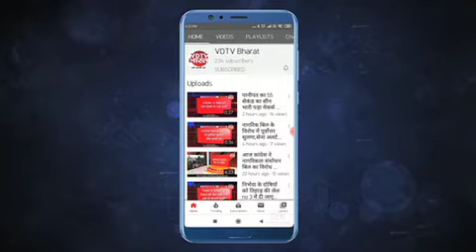राजधानी को मिला पहला जनता क्लीनिक मुख्यमंत्री गहलोत ओर स्वास्थ्य मंत्री रघु शर्मा ने किया शुभारंभ